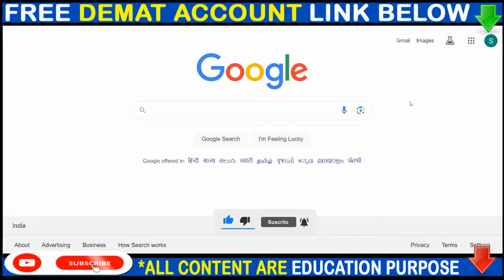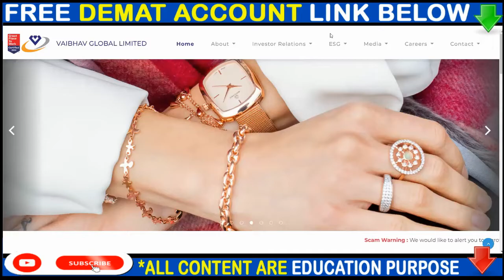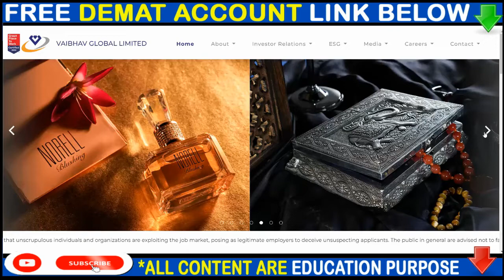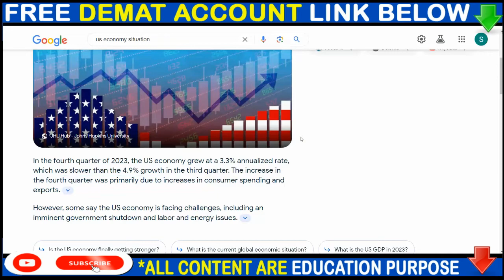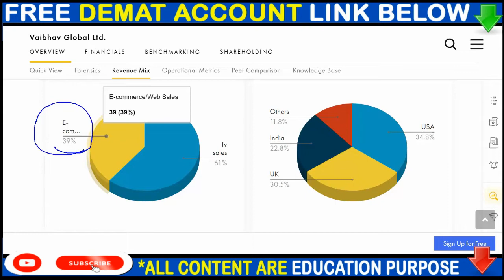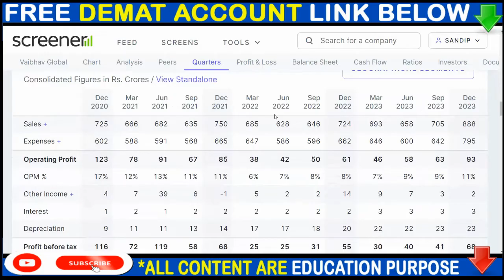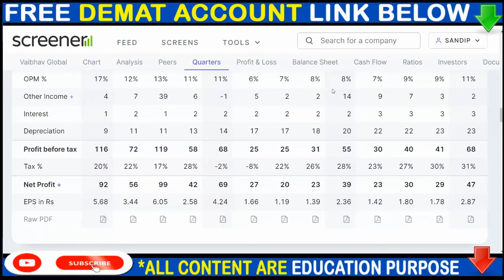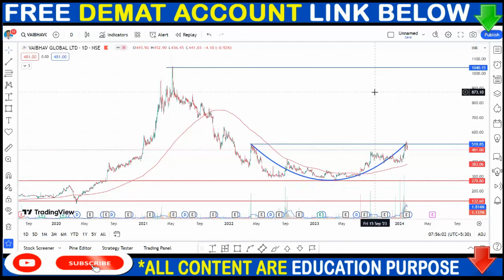55% DISCOUNT KEDIA'S MULTIBAGGER STOCK | BEST VIJAY KEDIA PORTFOLIO SMALL CAP STOCK, VAIBHAVGBL